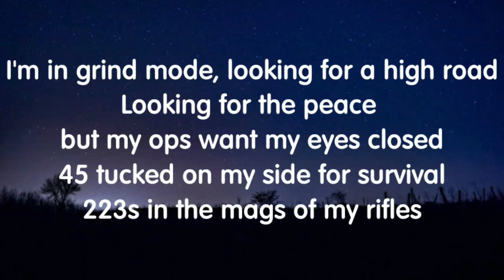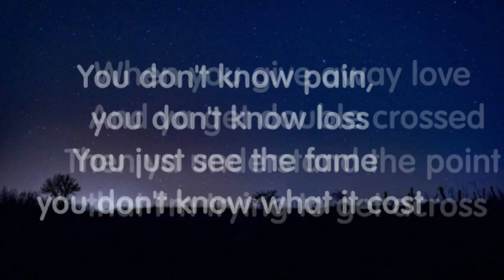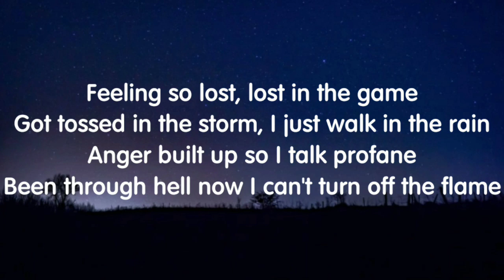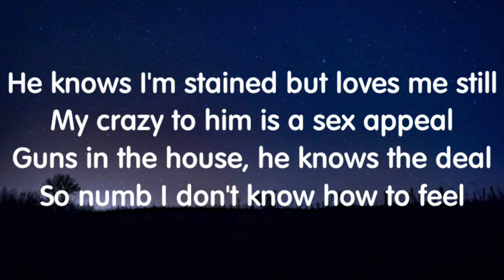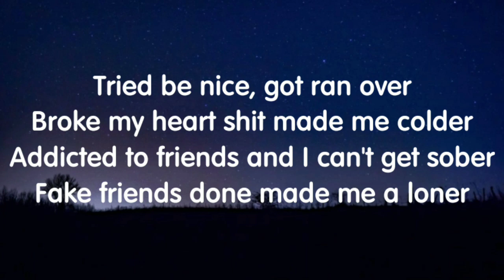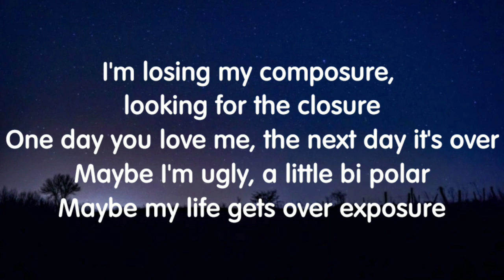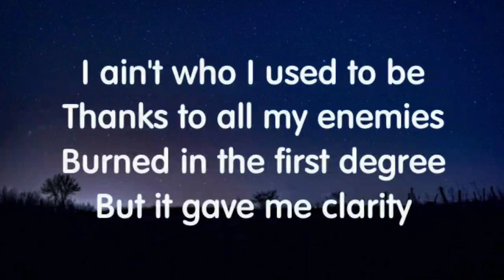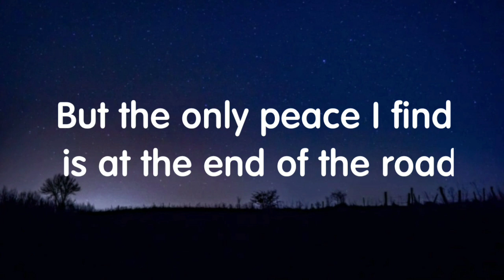Savannah Dexter - Ain't Who I Use To Be (Lyrics) New Song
Credits: Savannah Dexter.

Lyrics:
4 o'clock in the morning I still ain't slept
Thoughts in my head I just blame myself
Gave my all I got nothing left
Everything in my fucking life causes stress

Am I blessed or cursed, I can't less the hurt
I try my best but expect the worse
Behind every smile my depression lurks
And you wonder why the fuck I'm щbsessed with work

I'm in grind mode, looking for a high road
Looking for the peace but my ops want my eyes closed
45 tucked on my side for survival
223s in the mags of my rifles

You don't know pain, you don't know loss
You just see the fame you don't know what it cost
When you give away love and ya get double crossed
Then ya understand the point that I'm trying to get across

Feeling so lost, lost in the game
Got tossed in the storm, I just walk in the rain
Anger built up so I talk profane
Been through hell now I can't turn off the flame

He knows I'm stained but loves me still
My crazy to him is a sex appeal
Guns in the house, he knows the deal
So numb I don't know how to feel

I ain't who I used to be
Thanks to all my enemies
Burned in the first degree
But it gave me clarity
Lord knows I've tried just to leave it alone
But the only peace I find is at the end of the road

My loves like a light switch, on and off
Motha fuckas never know what they might get
Let shit ride til I throwout a spike strip
Fight with my vice think I might need a vice grip

Tried be nice, got ran over
Broke my heart shit made me colder
Addicted to friends and I can't get sober
Fake friends done made me a loner

I'm losing my composure, looking for the closure
One day you love me, the next day it's over
Maybe I'm ugly, a little bi polar
Maybe my life gets over exposure

Tears of a joker, mind of soldier
Everything I trust comes with a holster
Karmas a bitch, off a cliff I drove her
I wish life came with a chauffeur